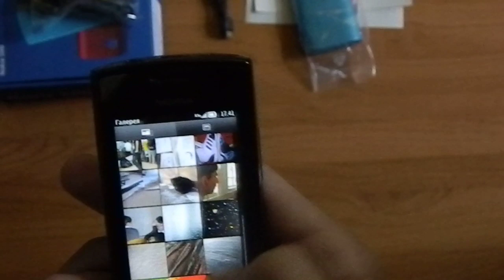Nokia 500 review (обзор на русском)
Приобрёл данный смартфон и решил сделать на него краткий обзор глазами простого пользователя.
Если есть вопросы,можете оставлять в комментариях или присылать на почту.